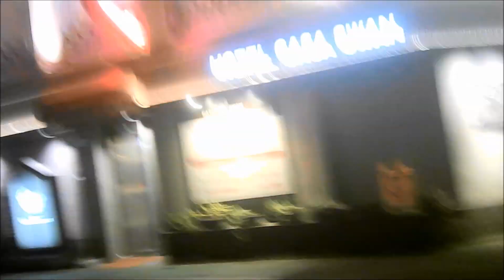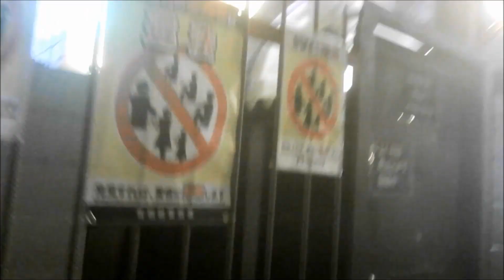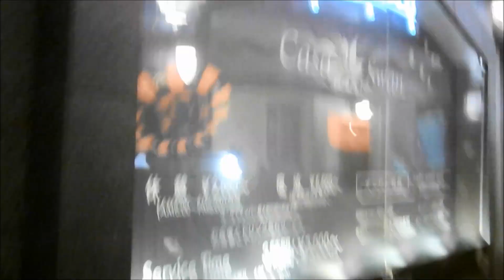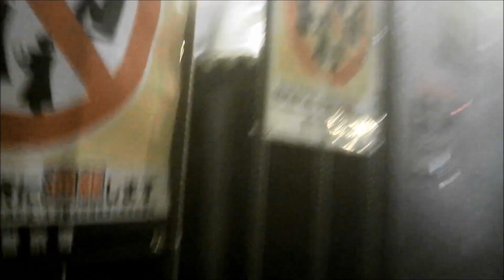３月大阪東梅田Whityうめだから兎我野町太融寺アメリカン通り路地裏